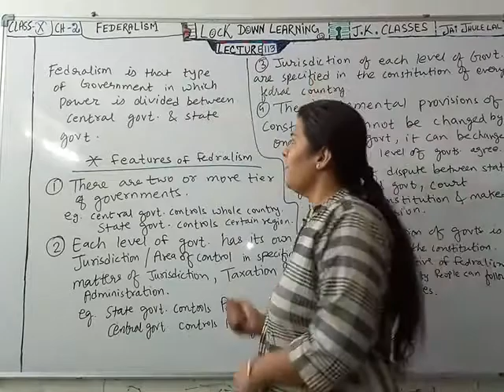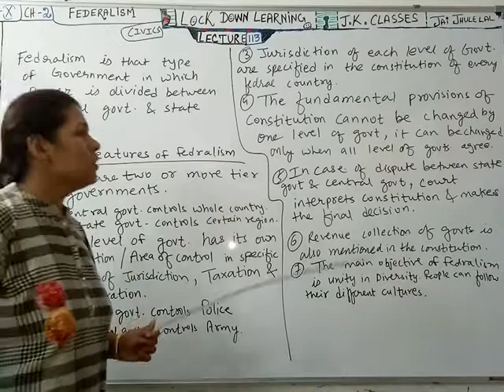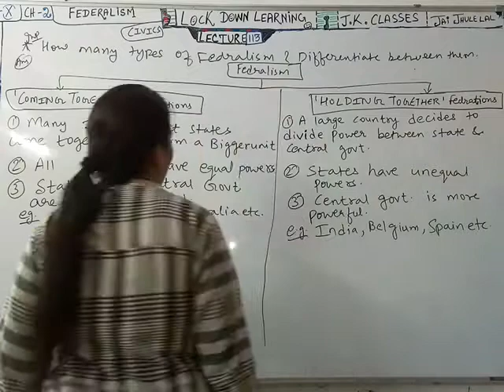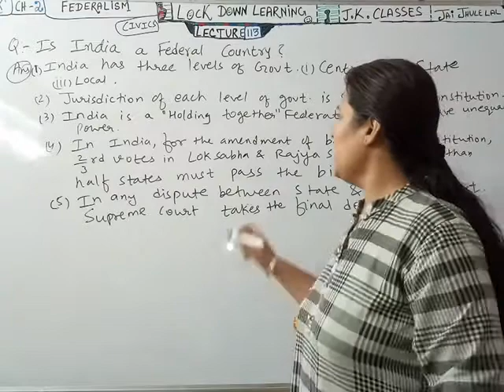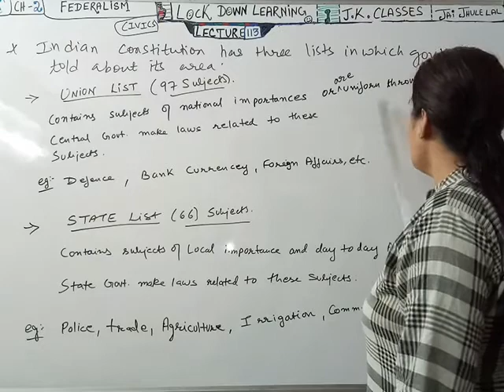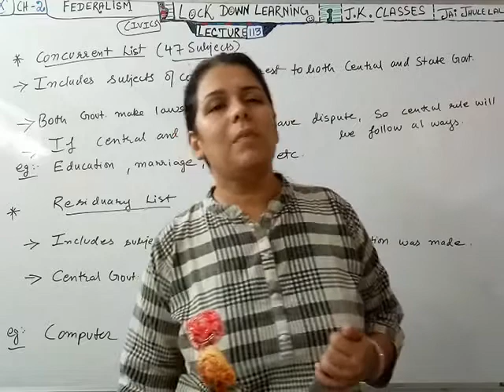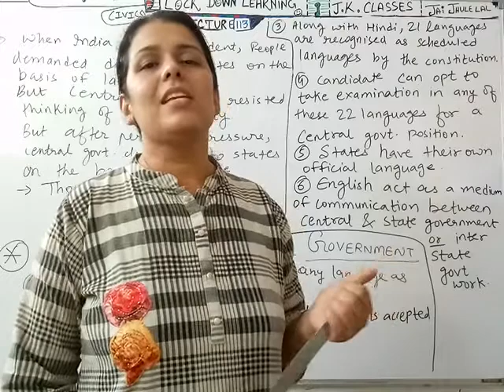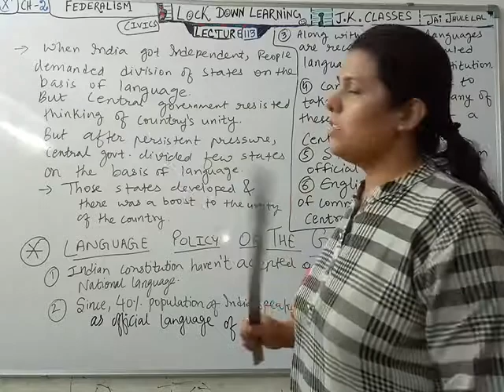J.K.OnlineClasses Std-10#Patan#LockDownLearning#CBSE#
LECTURE #113(S.S/Civ./Ch-2/Part-1)
Federalism NCERT SocialScience Civics Chapter-2#